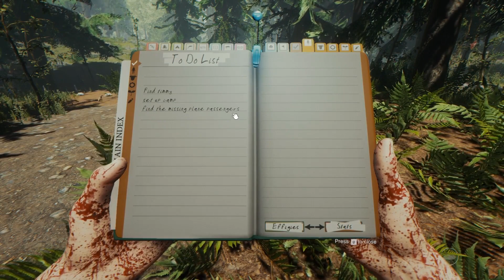Data Plays - The Forest Ep.1 - PLEASE DON'T EAT ME!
Hey guys, Today I start trialing a new game called "TheForest" and OMG! NOONE told me I would need 10 changes of pants! Just put me down I don't wanna go in the cave!

The Donator Rank

Useful Links And Info

Data's Intro
Special Thanks to our Animator Tewtiy

Server Players
Some Players Do shoot there own lets plays but are very new to youtube give them some love and advice...